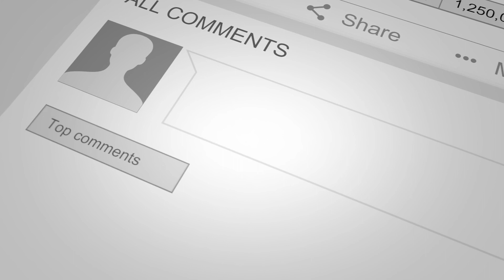Ryan Garcia Vs Gervonta Davis Prediction April 2023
Episode 119 - We make our final predictions on this heated battle!
*Garcia Vs Davis Breakdown - 0:40
*Betting Odds - 2:40
*Do they both get dropped? - 10:50
*FINAL PREDICTIONS - 13:25
*Undercard thoughts - 18:45
*Heavyweight action - 22:45
**Episode Bourbon - Rabbit Hole Dareringer - We rated 8.2 out of 10 Gloves** - 28:35
Gear We Use:
Samson Q2U Mics
Neewer Softbox Lighting
Zoom H6 Recorder